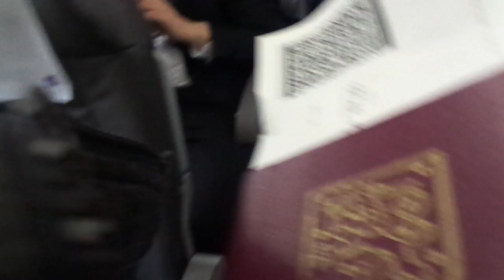Video from 2015: Entering a SAS Flight in Helsinki, Finland. Going to Oslo, Norway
I can't remember which flight this was, but I was probably going to Oslo, Norway.